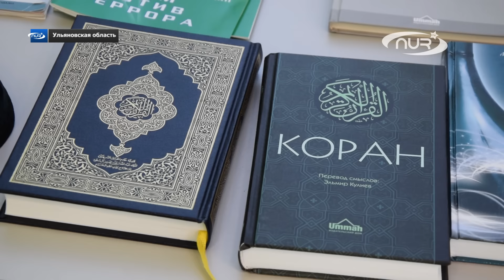В Ульяновске назвали истоки терроризма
«Ислам против терроризма» - круглый стол на такую важную тему прошел на днях в Ульяновской области. Участники - местная мусульманская организация «Искренность», а также представители общественной палаты, администрации района, сотрудники полиции и религиозные деятели.

Действительно, в последнее время понятие «терроризм» у обывателей часто ассоциируется с исламом. Во многом это происходит благодаря СМИ, которые предпочитают акцентировать внимание на религии, когда речь идет о правонарушителях или преступниках,  но, при этом, часто забывают о ней, когда мусульмане совершают благие дела.